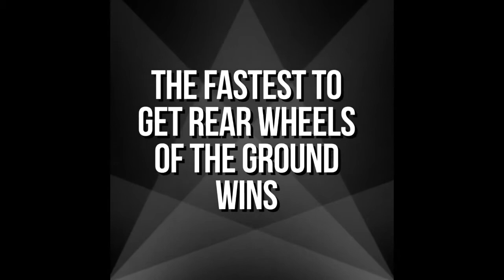Infinite Flight A380 Take-off Challenge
Challenge #2 with Anonymous Aviation New Zealand